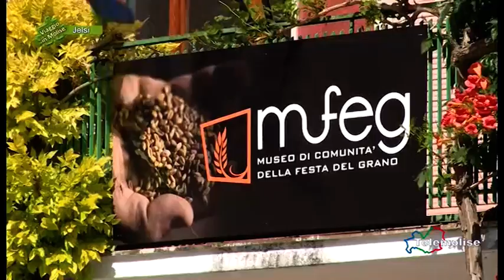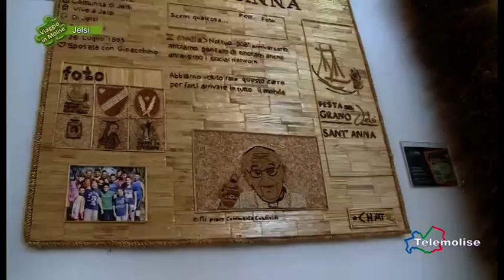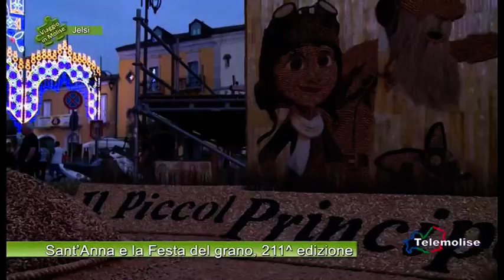Sant’Anna e la Festa del grano, 211^ edizione 13 Jelsi Viaggio in Molise Puntata 4052 Tele